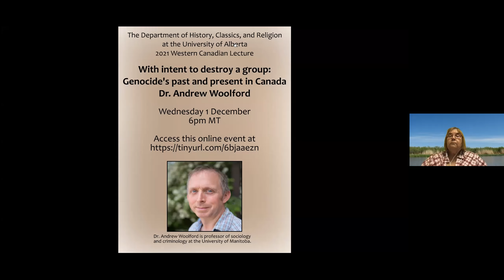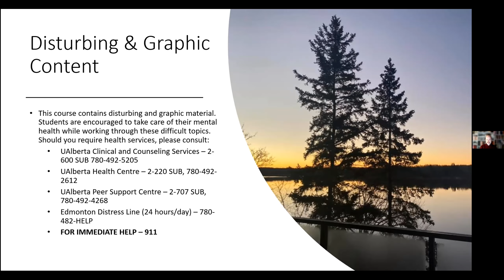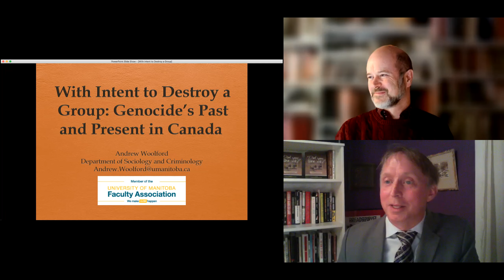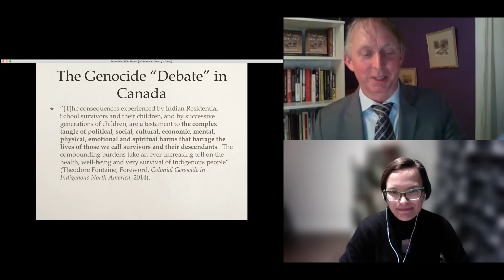Western Canadian Lecture 2021: With intent to destroy a group: Genocide's past and present in Canada